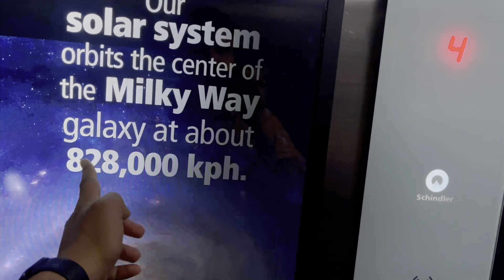Bhut Bura Lga Aaj Ye Dekh Kr😣😣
Lots of 💗